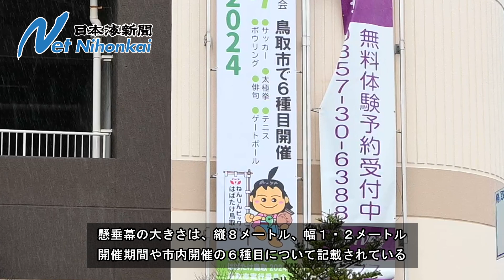イオン鳥取店にねんりんピック懸垂幕掲出 日本海新聞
◆日本海新聞のご購読はこちら